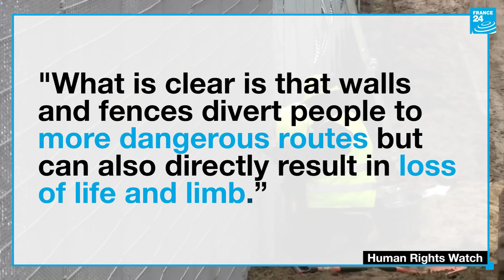Fortress Europe: From Lithuania to Greece, the fences spreading along the EU’s borders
Lithuania has begun construction of a razor wire-topped steel fence on its border with Belarus, becoming just the latest EU country to install a barrier along its frontier in an attempt to keep out an influx of migrants.